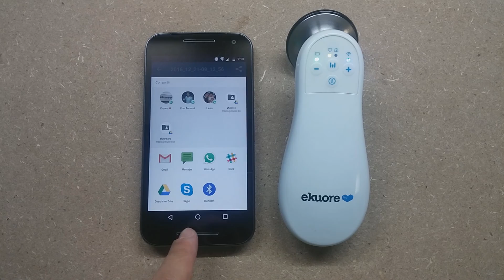eKuore Pro - Video Turorial 4 - Guía APP (ANDROID ESP) - Fonendoscopio electrónico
Puedes encontrar las diferentes funciones de la APP del fonendoscopio electrónico eKuore Pro.
Pantalla Monitor:
- Fonocardiograma
- Cambio de filtros (corazón, pulmón y amplio registro)
- Nº Segundos de visualización en la pantalla (1,2,4,8,16)
- Grabación
Aplicar filtros:
Todas las funciones se pueden controlar desde la APP o desde el fonendoscopio, pulsa el botón cambio de filtro  en la o el botón central del fonendoscopio.
Realizar una grabación:
Pulsa el botón rojo en la APP o desde el fonendoscopio el botón cambio de modo 1 o 2 segundos (El LED del fonendoscopio electrónico se encenderá rojo). Para parar la grabación del fonendoscopio electrónico pulsa otra vez sobre el mismo botón en la pantalla o el fonendoscopio.
Menú grabaciones
Aparece una lista con las grabaciones realizadas, ordenadas por fecha y hora.
Escuchar una Grabación:
El sonido solo puede escucharse con auriculares o altavoces  externos, nunca a través del altavoz del Smartphone.
Edición de la Grabación
Puedes renombrar y compartir la grabación.
Envía la grabación, la imagen del fonocardiograma o ambos archivos.